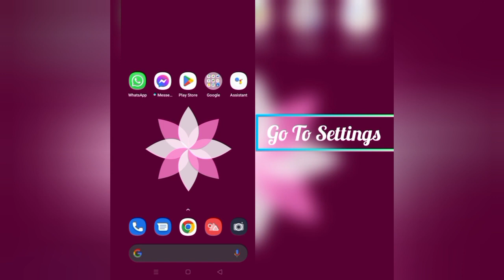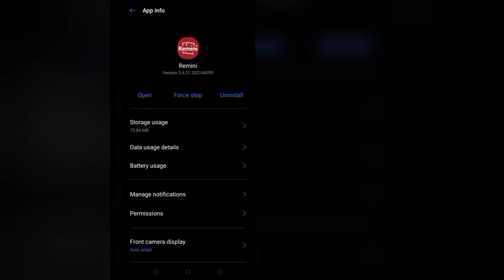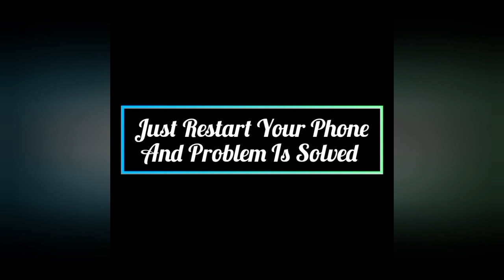How To Solve "Remini Not Save Images" Problem|| Rsha26 Solutions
How To Solve "Remini Not Save Images" Problem

Hii friends welcome to my YouTube channel Rsha26 Solutions, today I am showing you how to solve "Remini not save images" problem through this video hope so this will be helpful for you if you are facing the same issue.